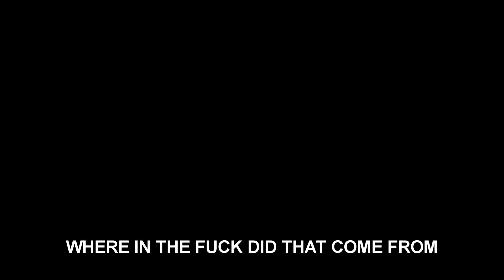Cacodemons... | Complex Doom + LCA | Plutonia Revisited (Map 04)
This WAD has way too many Cacodemons... And all of the starting areas are really difficult...